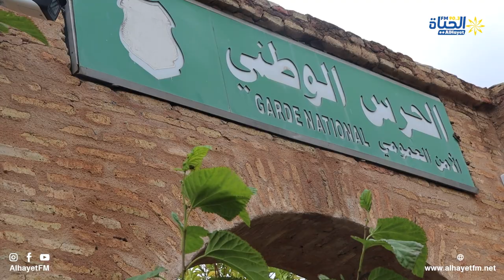احياء الذكرى 11 للشهيد انيس الجلاصي بمعتمدية الشبيكة